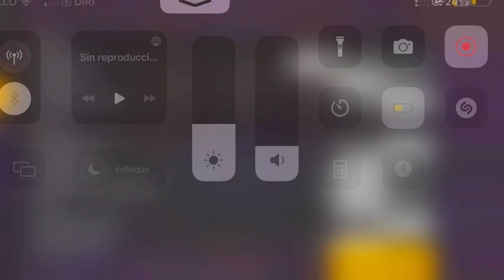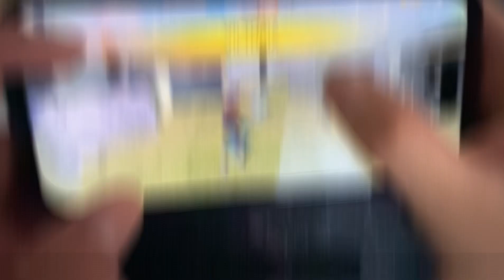Asi se levanta el botón de disparo ✅ HANDCAM*